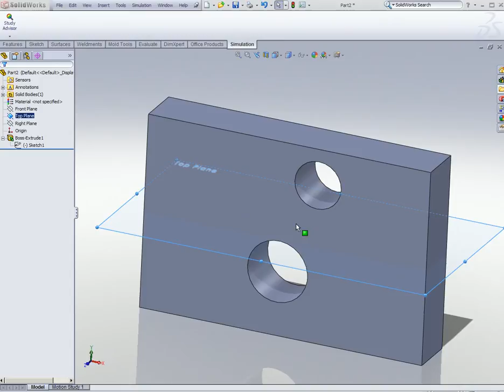Section View Error in SW